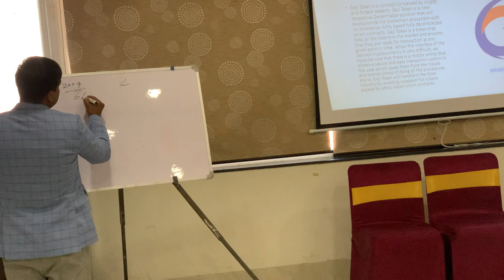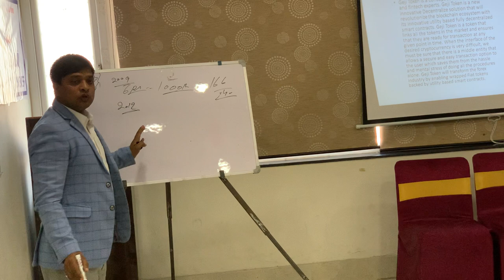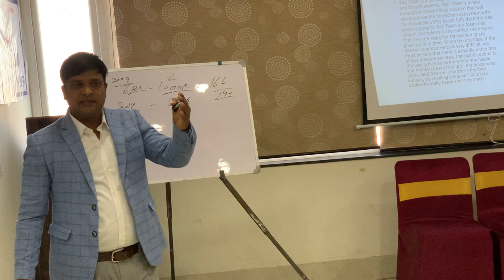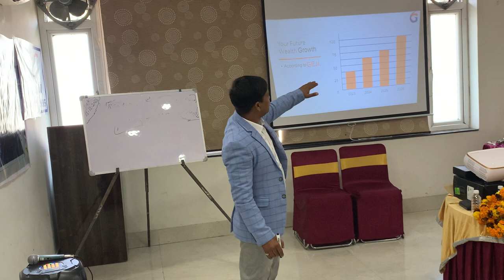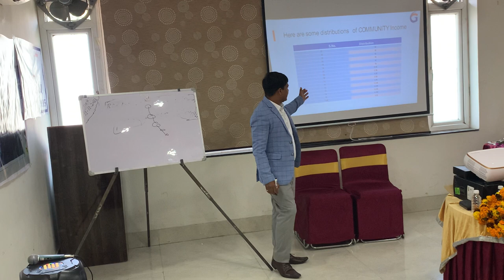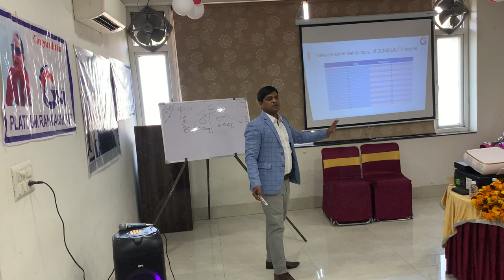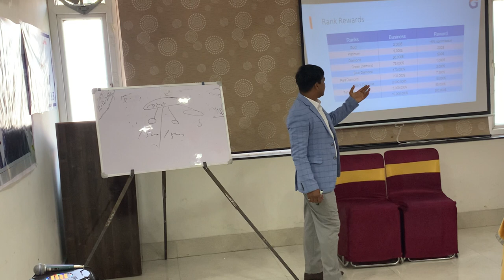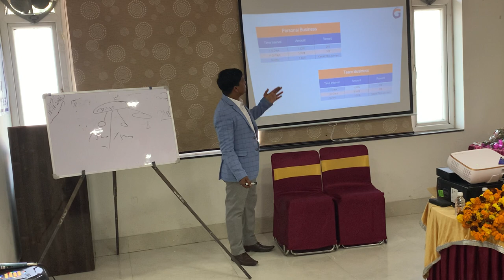Great Business Plan By Diamond Mr.Gulshan Kumar